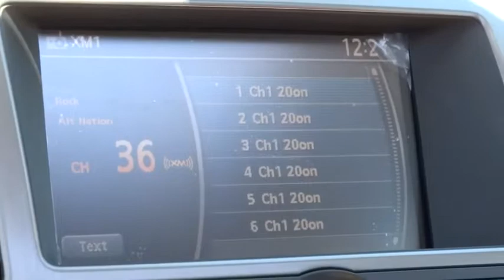2014 Nissan Armada Reno, Carson City, Northern Nevada, Roseville, Folsom A1384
2014 Nissan Armada 4WD 4dr SL - Stock#: A1384 - VIN#: 5N1AA0NC0EN610717